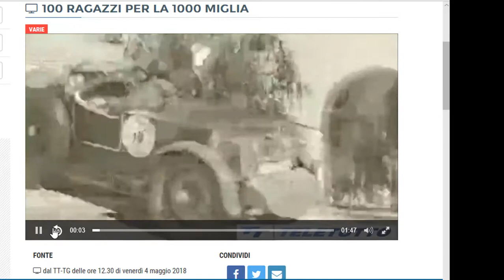flash mob cfp zanardelli 3 maggio 2018